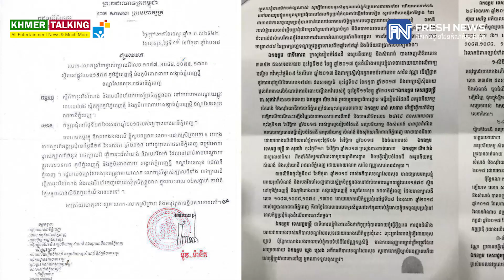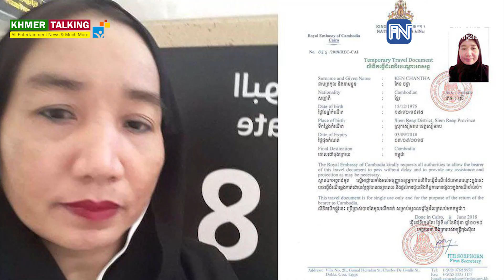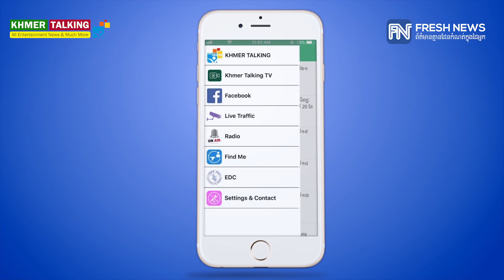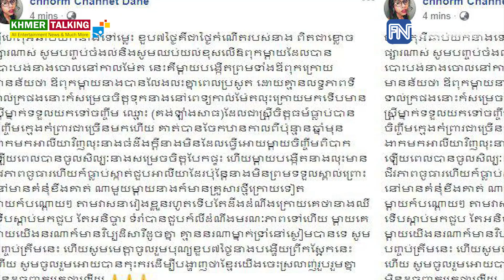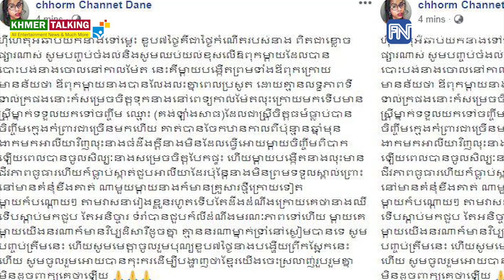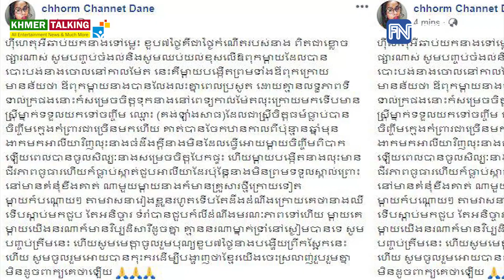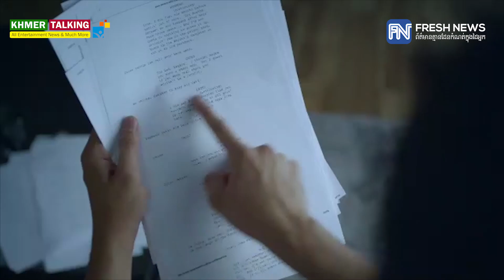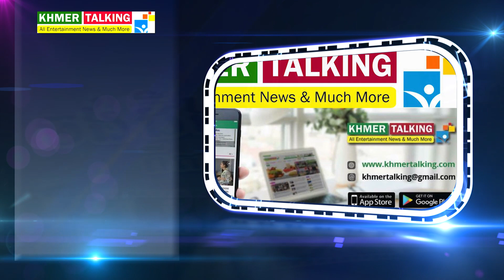សង្ខេបព័ត៌មាន ប្រចាំថ្ងៃទី៤ ខែកក្កដា ឆ្នាំ២០១៨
*ព័ត៌មានសង្គម
១៖ ប្រធាន​មន្ទីរ​រៀបចំ​ដែនដី ​រាជធានី​ភ្នំពេញ​ រងការប្ដឹងពីប្រជាពលរដ្ឋ​​ទៅកាន់ ​លោក​ទេសរដ្ឋមន្រ្តី​ ជា​ សុផារ៉ា​
២៖ ពលកា​រិនីខ្មែរ​ម្នាក់ ​ចាញ់​បោក​មេខ្យល់ ​ទៅ​ធ្វើការ​៤ឆ្នាំ ​នៅ​អារ៉ាប៊ីសា​អូឌីត​ ​​ត្រូវ​បាន​សង្រ្គោះ ​ឲ្យត្រឡប់​មក​កម្ពុជា​វិញ​​

*ព័ត៌មានសិល្បៈ
៣៖ ម្ដាយ​​​បង្កើត DJ អាលីយ៉ា បង្ហាញ​ខ្លួន​គួរ​​ឲ្យ​​​ភ្ញាក់​ផ្អើល ក្នុង​​ពេល​បុណ្យ​ខួប​គម្រប់ ៧ថ្ងៃ របស់​កូនស្រី!
៤៖ សុភ័ក្រ កុសុម៉ា ទទូច​​កុំ​​ឲ្យ​ជាតិ​សាសន៍​ដទៃមើល​ងាយ​ខ្មែរ ជុំវិញ​​​​​ការ​​បញ្ចេញ​​មតិ​​ផ្សេងៗ រឿង​​រក​​ឃើញ​​មនុស្ស ១៣នាក់ ក្នុង​រូងភ្នំ ប្រទេស​ថៃ

*ព័ត៌មានកីឡា
៥៖ កីឡា​ទាញ​ព្រ័ត្រ ​U17 ​បុរស-​នារីកម្ពុជា ​ឈ្នះ​លេខ៣ ​ដូចគ្នា​ ក្នុងពាន​វិទ្យាល័យ នៅថៃ
៦៖ Mohamed Salah ​បន្តកិច្ច​សន្យាថ្មី​ក្នុងរយៈពេល​វែង ​ជាមួយ​ក្លឹបហង្ស​ក្រហម​ Liverpool